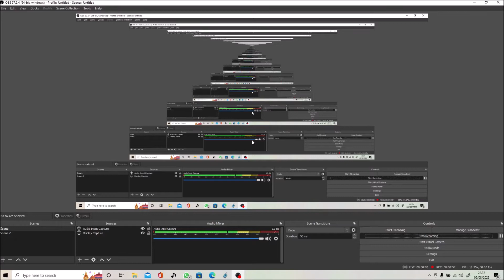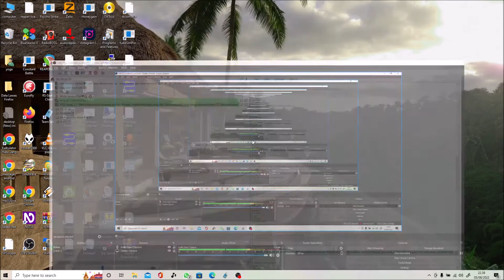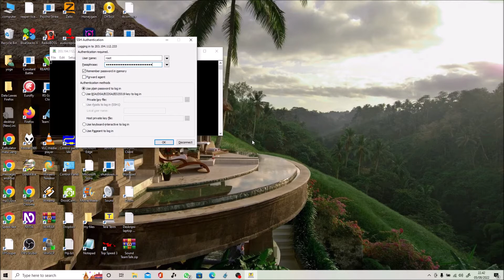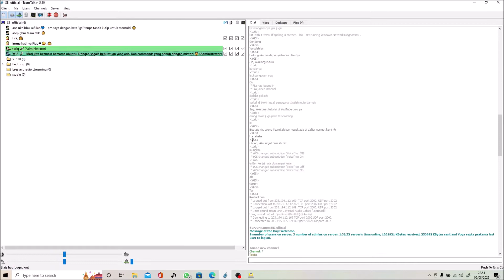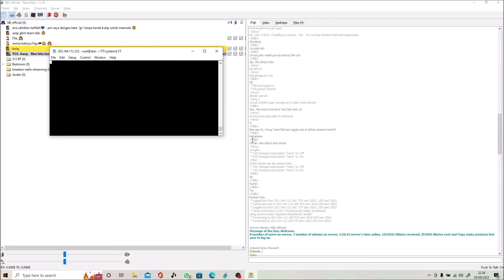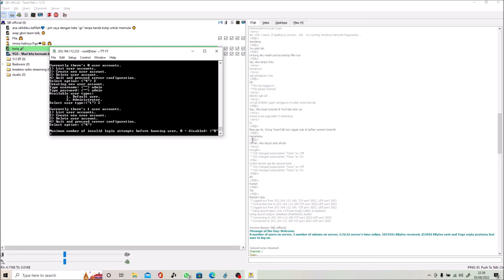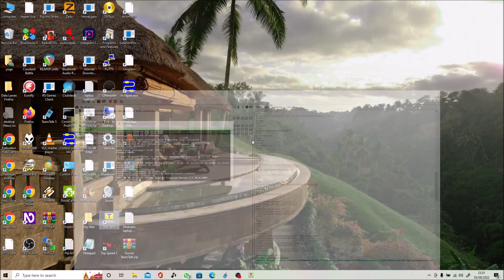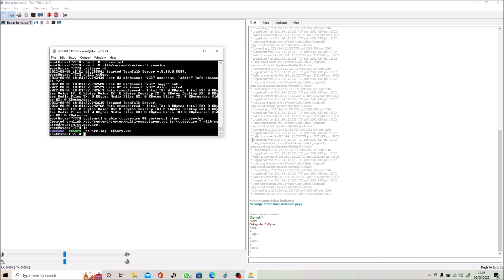Cara setup server TeamTalk di linux ubuntu 20.04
Hello YGS lovers dimana saja pun anda berada.
Wih senang sekali nih akhirnya saya bisa hadir lagi dalam video tutorial.
Di tutorial kali ini, Kita akan membahas sesuatu yang berbeda dari biasanya.
Sebenarnya bukan sesuatu yang baru juga sih, Karna ini pertama di bahas di channel saya.
Pembahasan kali ini kita akan memberikan tutorial cara setup server TeamTalk di linux ubuntu server.
Nah, Buat kalian yang sudah mempunyai aplikasi TeamTalk, Maka kalian bisa pakai cara ini untuk membuat server kalian sendiri.
Namun, Kalian harus punya ubuntu server dulu, Baru kalian bisa praktek tutorial ini.
Nah, Seperti apa videonya, Langsung saja simak di video ini, Agar tidak penasaran.
Serta aktifkan lonceng notifikasi, Agar anda selalu mendapatkan update ketika saya mengupload video baru